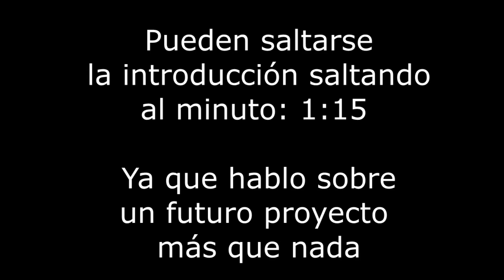La Actualidad de Jojo´s - ¿Está Muriendo?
El día de hoy volvemos a hablar sobre Jojo´s en el canal, tenia planeado hacer un video distinto pero la verdad me gustaría dejar las ideas planteadas para debatir un poco sobre los temas que seran abordados en este video.

©️Las imágenes utilizadas en este video no son de mi propiedad, son de sus respectivos dueños, usadas para fines de entretenimiento.

IGNORAR:
Jojos bizarre adventure
Steel Ball Run
Muerte de Jotaro Kujo
Muerte de Jolyne
Jolyne Muere
Stone ocean final
Jotaro muere
Muerte de jotaro
Pucci vs Jotaro
Steel Ball Run Anime
Final de Stone Ocean
Stone Ocean creditos finales
Stone Ocean Roundabout
Jojo´s bizarre adventure stands opGiorno vs Pucci
Soft And Wet Go BeyoneJojo´s bizarre adventure parte 9